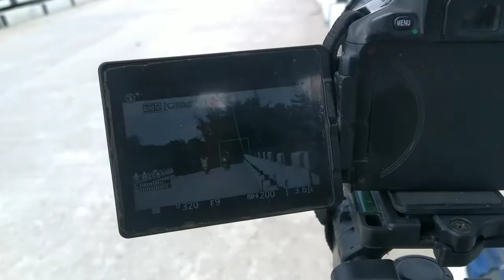Kash tu mere Haq Hindi Cover Song Video Shooting ৰ এটা Vlog /Maidul vlogs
my friends cover video